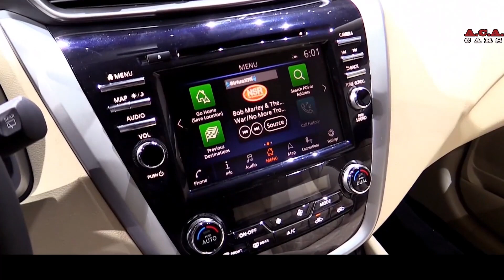NEW - 2019 Nissan Murano Platinum AWD SUV Sport - EXTERIOR and INTERIOR FULL HD 1080p 60fps 600h